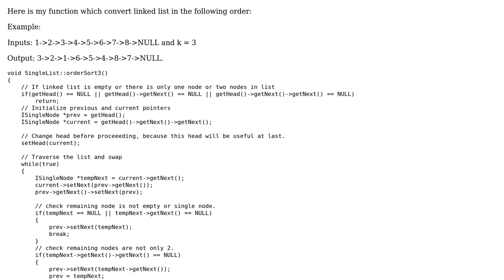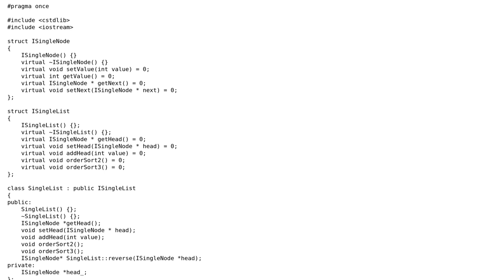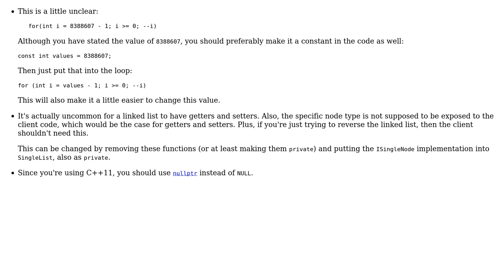Code Review: Linked list order reverse program efficiency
With thanks & praise to God, and with thanks to the many people who have made this project possible! You are responsible for your own actions.